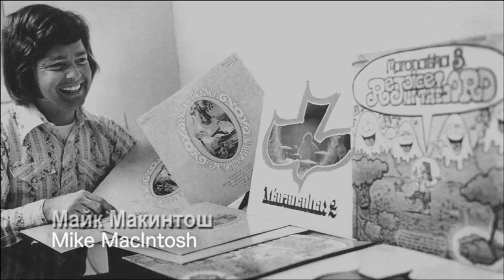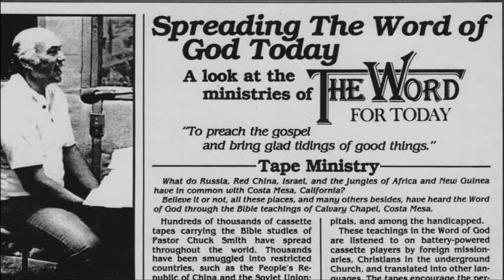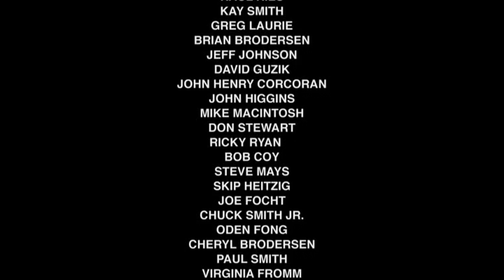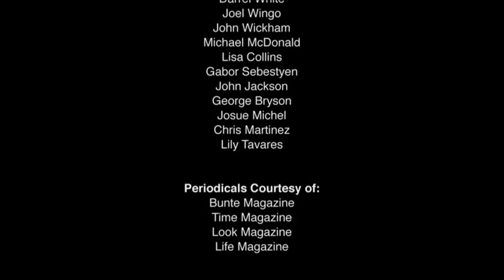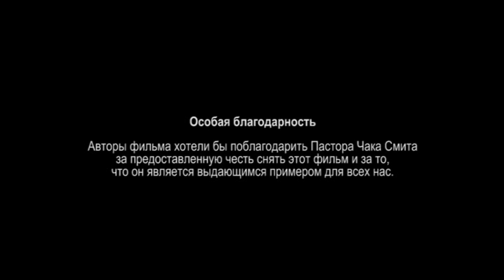То, что сделал Бог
Документальный фильм о жизни Пастора Чака Смита и истории Движения Иисуса и Часовни на Голгофе. Памяти Чака Смита посвящается перевод этого фильма на русский язык. В оригинале фильм носит название "What God Hath Wrought" (2012), Screen Savers Entertainment

В соответствии с п. 8 Статьи 8, п.3 статьи 17, п.1 статьи 24.1. Федерального закона от 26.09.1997 N 125-ФЗ
доводится до сведения всех заинтересованных лиц, что в настоящее время

ОСУЩЕСТВЛЯЕТСЯ ДЕЯТЕЛЬНОСТЬ
Местной религиозной организацией Евангельских Христиан Церковью
"ЧАСОВНЯ НА ГОЛГОФЕ" г.Сочи
Адрес: 354000, г.Сочи, ул.Труда, д.15,кв.26
Свидетельство о государственной регистрации религиозной организации от "27" июля 2000 г. № 684
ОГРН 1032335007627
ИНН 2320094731